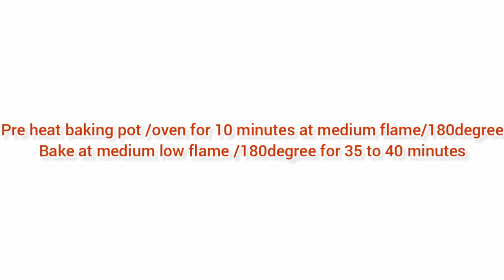Chocolate Ganache Cake| Chocolate fudge cake|Family Foodies